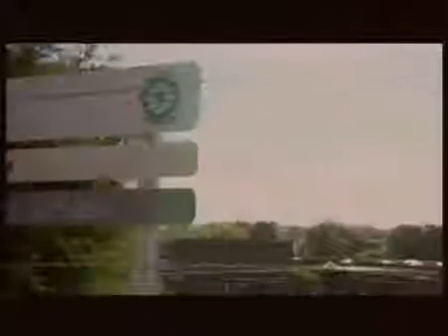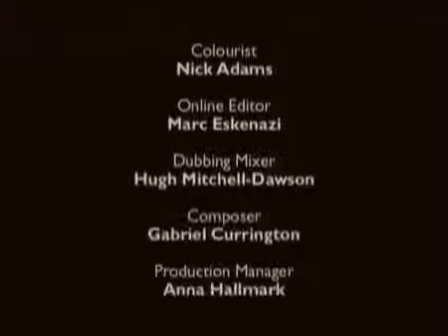Girl Who is Older Than Her Mother Battles Rare Medical Condition - Part 2 of 2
The continuation to the story about Hayley Okines who has progeria, a very rare disease that causes rapid aging in children.

"Hayley Okines is an English girl with the rare aging disease progeria who is known for spreading awareness of the condition. Although the average life expectancy for sufferers is 13 years, Hayley is part of a drug trial that has seen her beat the doctors' predictions, and she is still alive and well.

Diagnosed in 1999, being 2 years old, Okines was born with progeria, a genetic disease that causes her to age eight times faster than the average person. This puts her projected lifespan to age thirteen. She frequently travels from England to Boston to receive new treatments in the United States.

Progeria (Hutchinson Gilford Progeria Syndrome) is an extremely rare genetic disease wherein symptoms resembling aspects of aging are manifested at a very early age. The disorder has a very low incident rate, occurring in an estimated 1 per 8 million live births. Those born with progeria typically live to their mid teens and early twenties. It is a genetic condition that occurs as a new mutation, and is rarely inherited. Scientists are particularly interested in progeria because it might reveal clues about the normal process of aging."